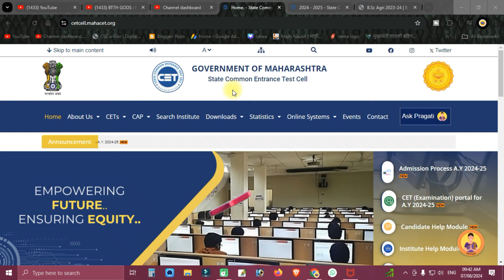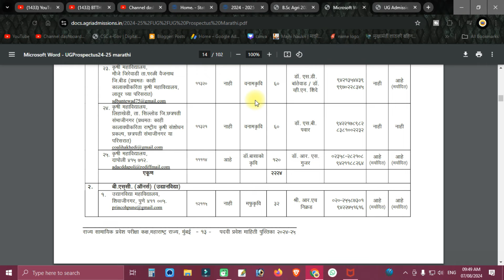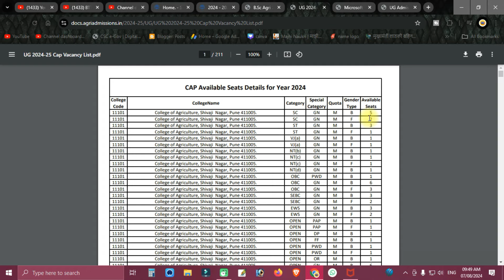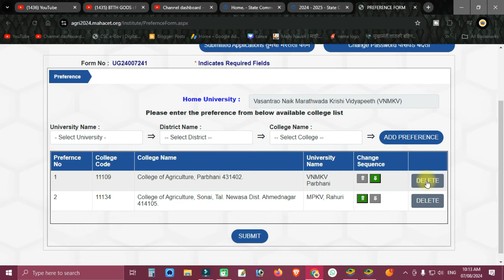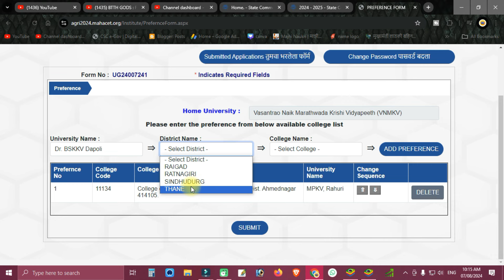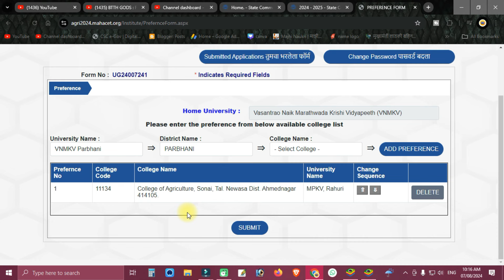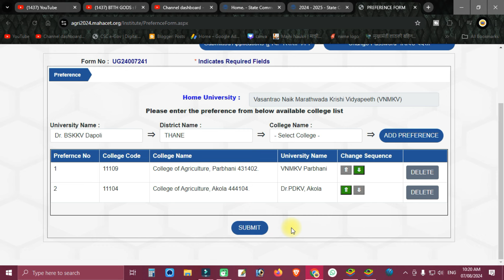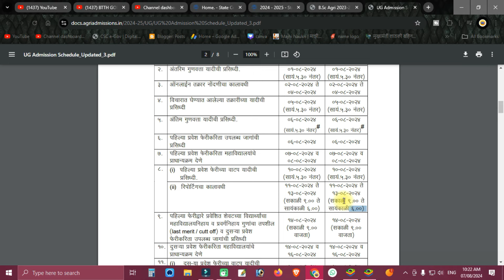Bsc Agri CAP Process 2024 | How to Submit Preferences For Round 1 | CAP Available Seats Details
Hi,

Bsc Agri Admission Process | Submitting the online Option Form |  Preferenes Option कधी भरायचे

Bsc Agri Admission Process| फॉर्म भरताना चुकलाय Edit कास करायचा ? | Preferenes Option कधी भरायचे  ?